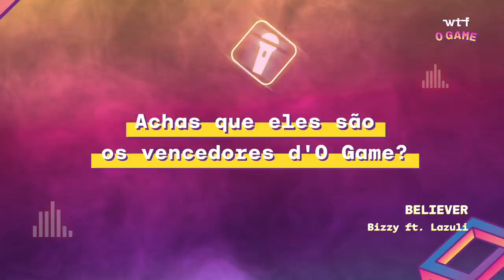Bizzy - Believer [prod. Lazuli] | participação no FinalBattle OGame da WTF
Este é o som que o Bizzy e o Lazuli fizeram para a final d'O Game da WTF. Depois de terem passado por duas battles duríssimas, eles estão a enfrentar os outros finalistas Mirai e Nedved. Ainda não ouviste a música deles?

Diz-nos qual curtiste mais e qual é que devia vencer. Para saberes quem são os vencedores, vê a All-Star Party aqui no Youtube da WTF, dia 18 às 22h. Subscreve o alerta aqui ► [link para a outra música]